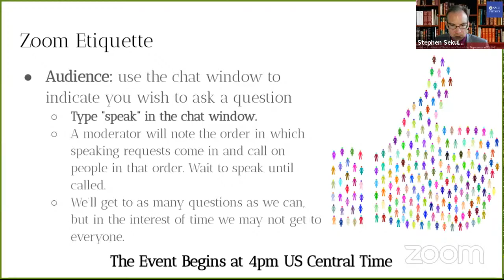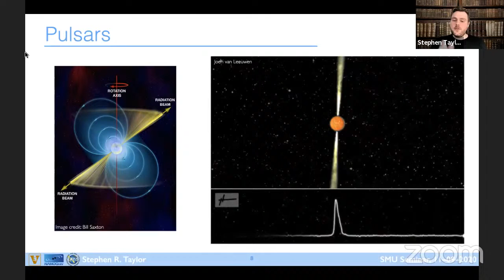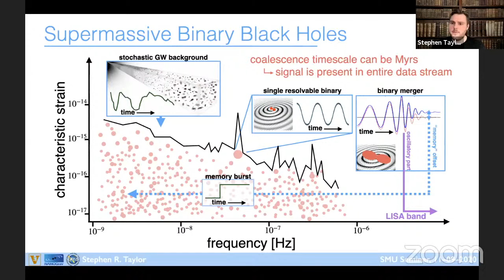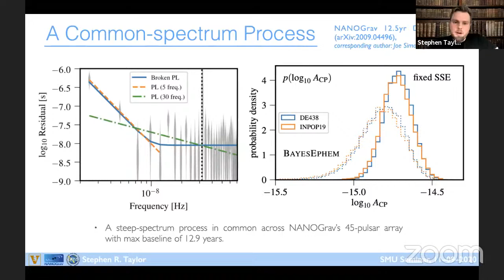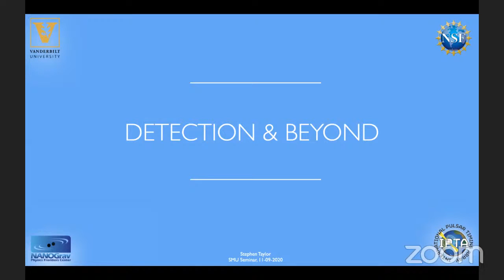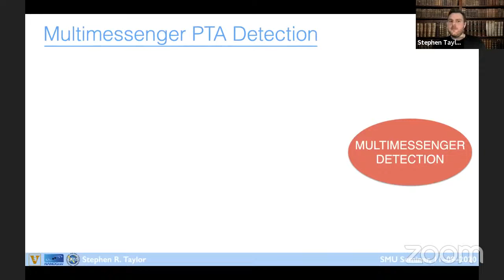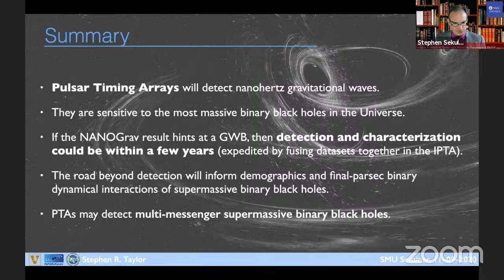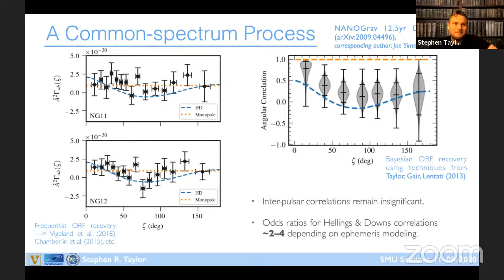SMU Physics Department Speaker Series - Stephen Taylor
Gravitational-wave detectors are yielding a bounty of observations, and revolutionising our understanding of stellar-mass black holes. But what about the supermassive black holes that lurk at the heart of massive galaxies? These titans form binaries over cosmic time as a byproduct of galaxy growth, emanating gravitational waves in the nanohertz-frequency sensitivity band of networks of Milky Way millisecond pulsars. Pulsar-timing arrays (PTAs) like the North American Nanohertz Observatory for Gravitational waves (NANOGrav) and the International Pulsar Timing Array are poised to chart this new frontier of gravitational wave discovery within the next several years. I will present new results from NANOGrav’s most recent search, discuss some milestones on the road to the exciting next decade of PTA discovery, and highlight new techniques to facilitate future multi-messenger supermassive black-hole binary characterization.